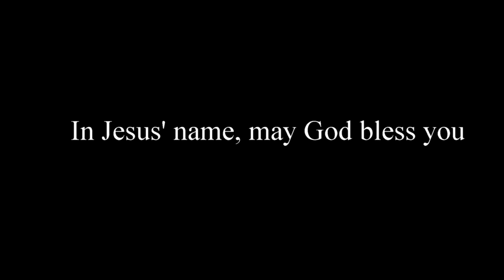20190418 Mthu Sermon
Video of the sermon from Maundy Thursday evening worship in Lent, on 04/18/19, at Zion Lutheran Church in Torrance, CA.
Zion Lutheran Church is a Christian congregation in the WELS.